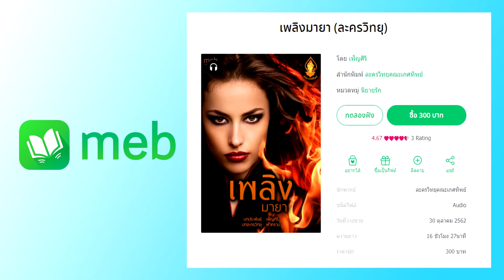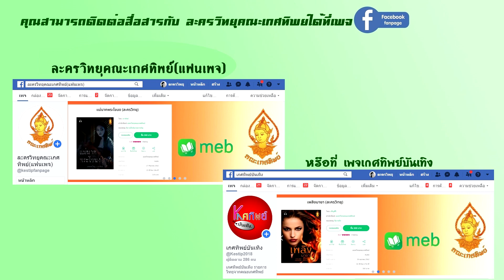เกศทิพย์บันเทิง ปี2 EP.79 | รายการวิทยุ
เกศทิพย์บันเทิง ปี2 EP.79
ออกอากาศทางวิทยุเมื่อวันอาทิตย์ ที่ 16 สิงหาคม 2563